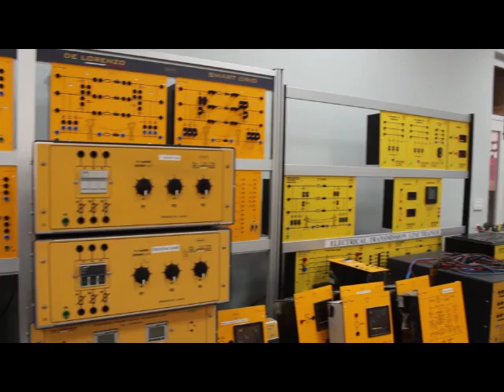Admissions Open Fall 2021